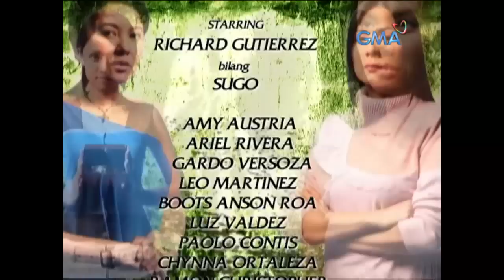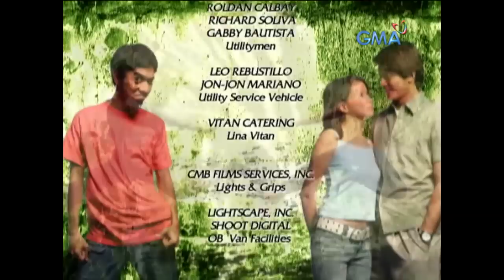Sugo: Full Episode 94 (Stream Together)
Miguel (Richard Gutierrez) had the idea to ask Isabel (Isabel Oli) to marry him the next time they saw each other.